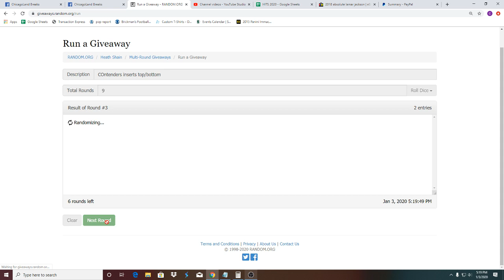Contenders inserts top/bottom